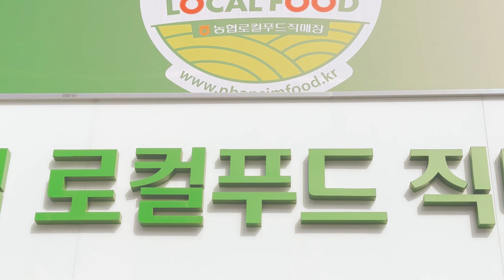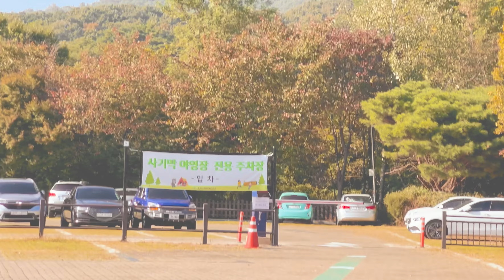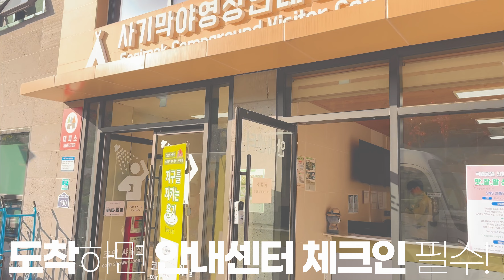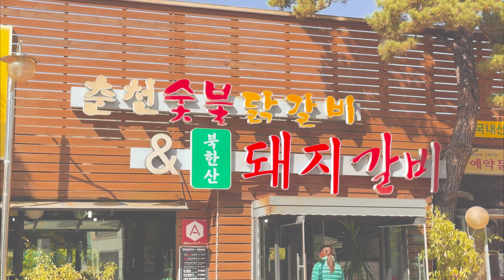가을 단풍 북한산 캠핑 | 북한산 사기막 야영장 | 후디에 반바지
후디에 반바지 입고 캠핑할 수 있는 유일한 날씨! 북한산 사기막 야영장에서 평일 캠핑을 하고 왔습니다!
전기차가 없이 북한산 사기막 야영장을 가는 길 꿀팁! 북한산 주변 맛집부터 스타벅스 북한산점까지!
다양한 정보와 쓸떼없는 브이로그까지 담아 보았습니다!